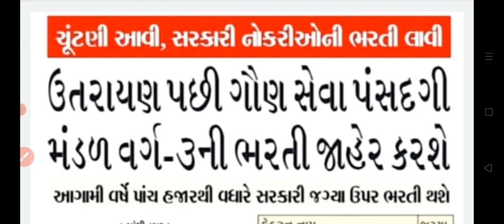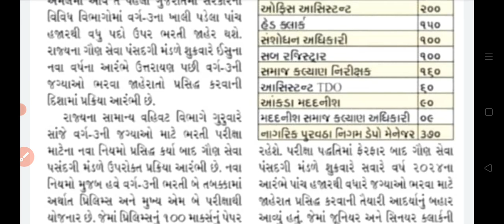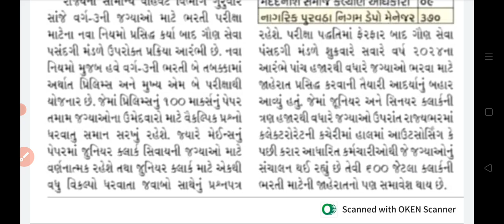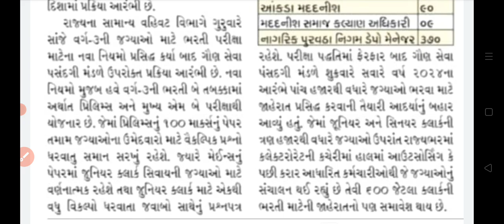GSSSB Recruitment Notification 2024//ગુજરાત ગૌણ સેવા પસંદગી મંડળ દ્વારા 5000+ ભરતી આવી.